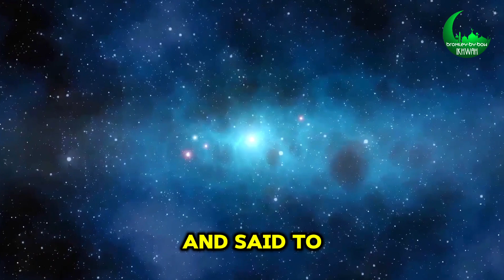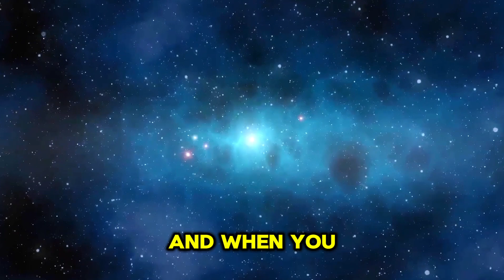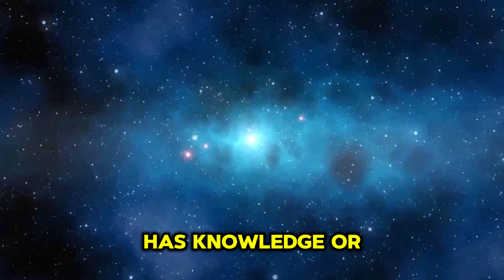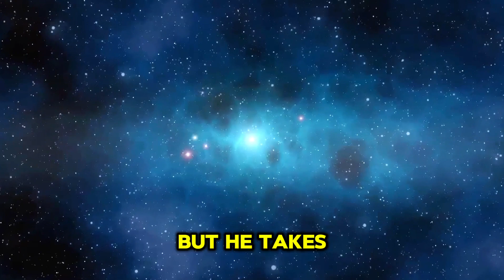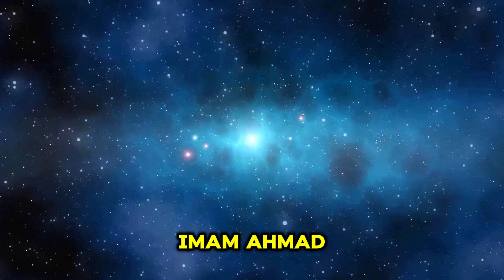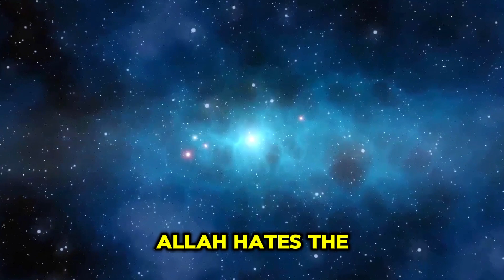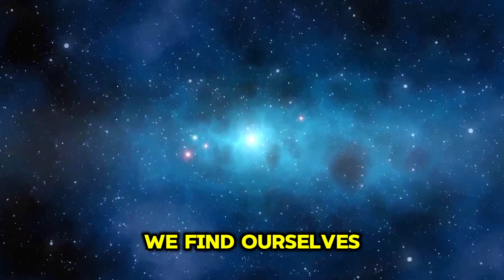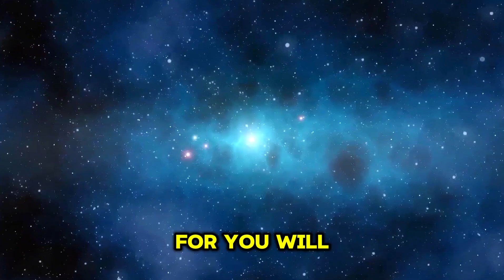The Importance of Seeking Knowledge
Ayaat & Ahaadeeth pertaining to Ilm